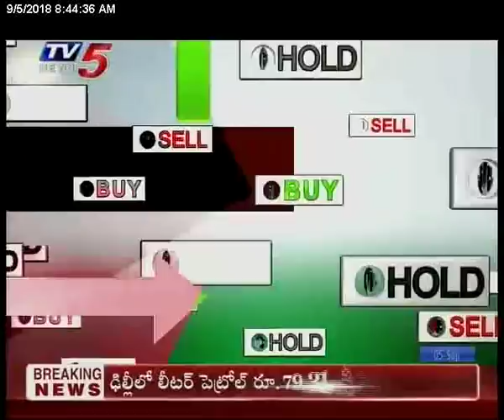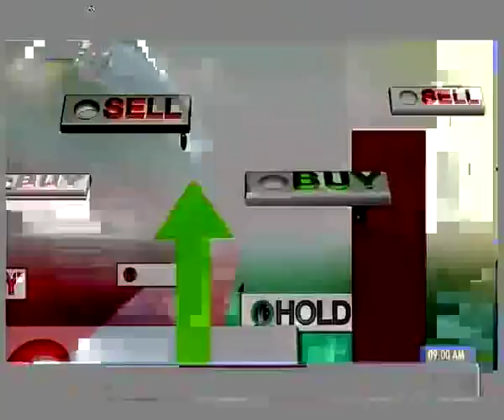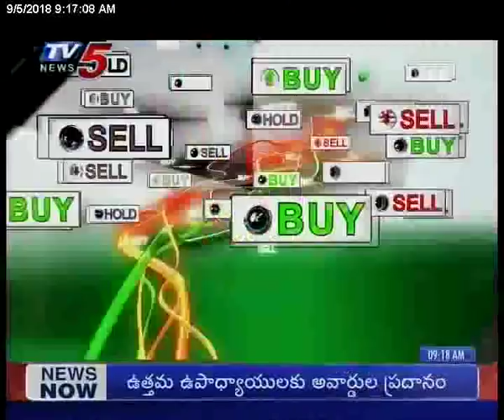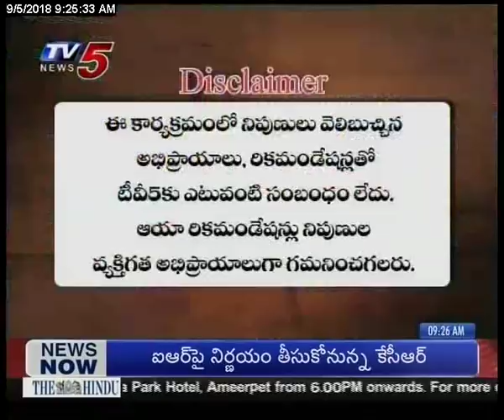5th Sep 2018 TV5 News Business Breakfast